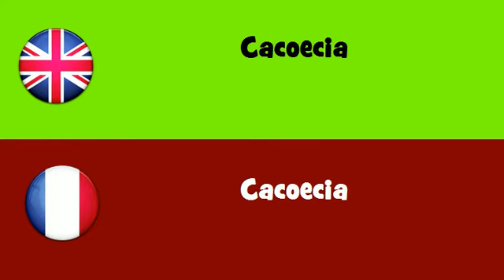FROM ENGLISH TO FRENCH = Cacoecia